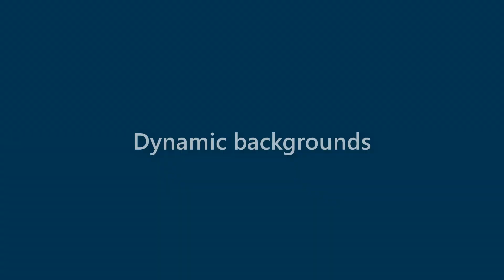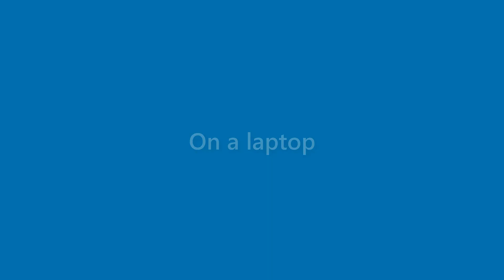Morris Pace - appearance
Name Look - Morris Pace - appearance. In this video we present "Morris Pace" name look and feel in various scenarios.
This video will cover:
How does "Morris Pace" look as a personal letterhead?
How does "Morris Pace" look on a business card?
How does "Morris Pace" look on a computer/laptop screen?
How does "Morris Pace" look with different background colors?
How does "Morris Pace" look with various fonts?